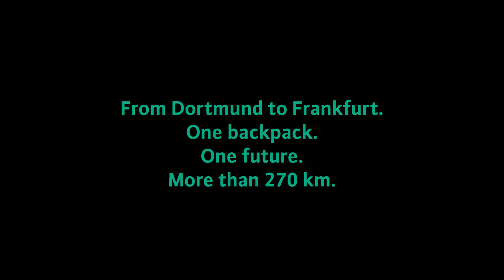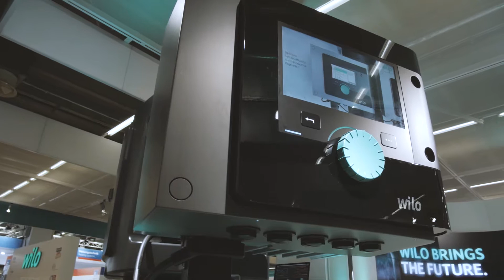Wilo brings the future. Now.